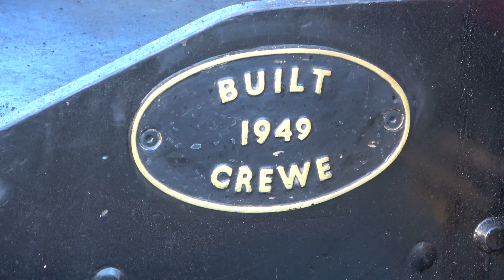41241 LMS Ivatt Class 2MT 2-6-2T | North Norfolk Railway | Spring Steam Gala 2022 (Part 3)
Steam locomotive tank engine - British Rail no. 41241, Ivatt Class 2MT 2-6-2T, built for the London, Midland and Scottish Railway in 1946, by H.G. Ivatt. Filmed on the North Norfolk Railway, at Sheringham, Holt, and Weybourne stations, in a compilation from the 2022 Spring Steam Gala, recorded on Saturday 2nd April, and Sunday 3rd April 2022.

Filmed by Craig Greenslade.